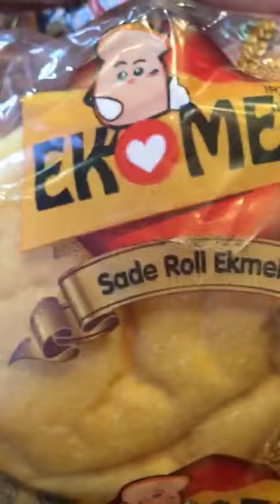EATING FOOD | ASMR | ASMR MUKBANG | EATING SPICY FOOD | MUKBANG FAST EATING CHALLENGE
Hello, I'm Sizzling-ASMR🥰 EATING FOOD | ASMR | ASMR MUKBANG | EATING SPICY FOOD | MUKBANG FAST EATING CHALLENGE